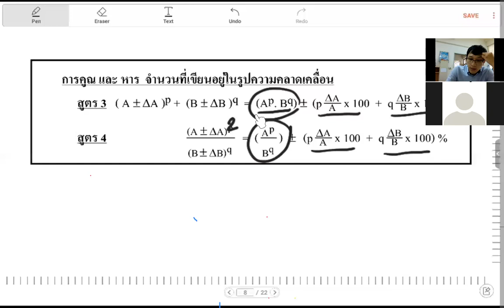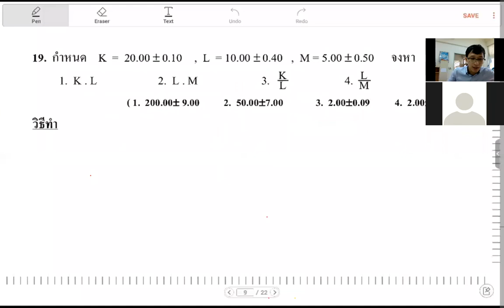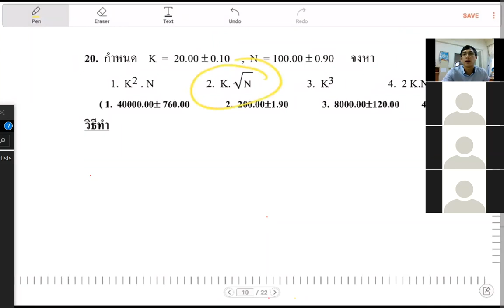เฉพาะกิจ 3